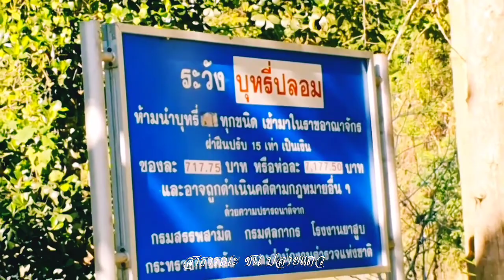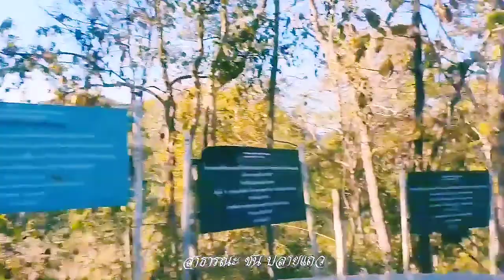ท่องเที่ยว เส้นทางสายมหัศจรรย์ ทางไปบ้านเสาหิน ต.เสาหิน อำเภอแม่สะเรียง จังหวัดแม่ฮ่องสอน